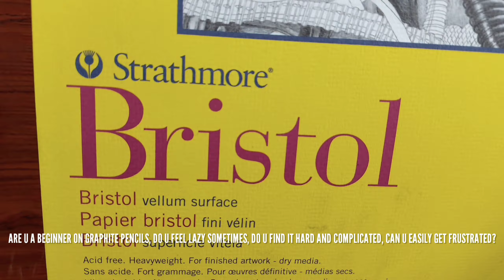How I Draw FAST, EASY & Not Get LAZY! Graphite Pencil Drawing Tutorial for Beginners (BTS Jin)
@BMDPortraits Shares another Graphite Pencil Drawing Tutorial for Beginners that focuses on how to draw realistic portraits Fast & Easy and to not get lazy which is the natural tendency of every artist, especially the beginners. This is what I usually do to make better portraits using purely graphite pencils particularly Mitsubishi Hi-Uni Graphite Pencil. Graphite pencil can be very challenging and beginners face several issues and challenges using them and on this drawing tutorial video, I share how to deal with laziness especially if the drawing is very complicate and detailed, I share techniques to prevent flat drawings. I also tackle issues like graphite bloom and that graphite won’t get very dark and many more. This Graphite Pencil tutorial video is spoken in Tagalog or Filipino Language but I put English subtitles so I can share this to all graphite pencil beginners around the world.

The paper that I used is Strathmore Bristol 300 Vellum Surface and my reference photo is Worldwide Handsome BTS Jin.